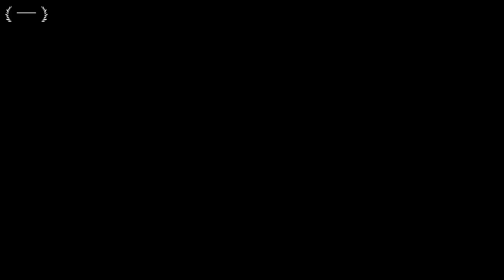普洱張百年商號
「普洱張」起源於清朝乾隆年間的百年商號，以傳統精細的茶葉種植、採摘技術在茶業界享有盛譽，隨時間的變遷豐富普洱張的文化內涵，在繼承傳統茶文化的同時把自身的品牌傳頌下來。張榮梧、張智強先生繼承了「普洱張」的制茶精神，發展並創立了『普洱張茶業有限公司』，是一家種植、科研、生產和連鎖經營為一體的集約化專業企業。